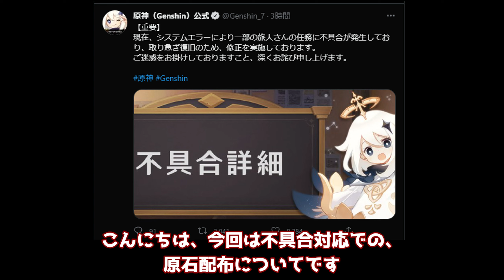【原神/げんしん】まさかの120原石配布が決定!?受取期間に要注意！2.8,宵宮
原神げんしん最新バージョンVer2.8/金リンゴ群島にて、不具合対応で120原石配布!?受取期間に要注意！についてご紹介した動画になります。。旅人の皆さんにガチャで宵宮(ヨイミヤ)万葉(カズハ)クレー鹿野院平蔵(しかのいんへいぞう)夜蘭(イェラン)久岐忍(くきしのぶ)久喜忍と神里綾華(かみさとあやか)と神里綾人ウェンティ雷電将軍と珊瑚宮心海(サンゴノミヤココミ)八重神子(やえみこ)申鶴(しんかく)雲菫(うんきん)魈(しょう)甘雨(かんう)鍾離(しょうり),荒瀧一斗(あらたきいっと),ゴロー,アルベド,エウルア,胡桃(フータオ)とタルタリヤが出ますように。他の動画などでは原石モラ育成素材豪華な宝箱天賦突破素材貴重な宝箱冒険経験値聖遺物稲妻評判経験値などの入手方法などもご紹介しています。このチャンネルではリーク画像や情報を扱っていません。考察情報なども公式情報を元に楽しむ内容となっています。

最後にこの動画を見てる視聴者様へのお願いです。今回の動画が少しでもためになったなと感じた方は今後も活動できるように、
上の赤いボタンをタップで「通知をON🔔」最速で情報が届きます
また最新攻略情報や解説が見たいと思ったら「👍ボタン」をポチ

0:00:00​​​​ - 開始

‹　アチーブ　›
7体の幽霊とかくれんぼ!?隠しアチーブメント「神の子たちはみな踊る」入手方法

▼ Ver 2.3 オススメ動画